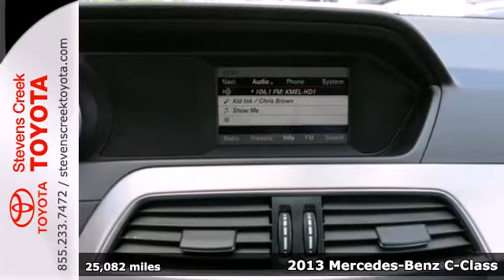2013 Mercedes-Benz C-Class San-Jose CA Burbank, CA RR9608 - SOLD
Year: 2013
Make: Mercedes-Benz
Model: C-Class
Trim: C250 Sport Sedan
Engine: 4-Cyl Turbo 1.8 Liter
Transmission: automatic
Color: Black
Interior: Black
Mileage: 25082
Stock #: RR9608

Stevens Creek Toyota is a new and used Toyota dealership serving the greater San Jose region including the Sunnyvale, Santa Clara, Cupertino, Burbank, Alum Rock, Sunoi, and Midtown. You are just a short trip away from a new or used Toyota car, truck, or SUV. Call or visit us today for your best deal, and that new car that you've always wanted!